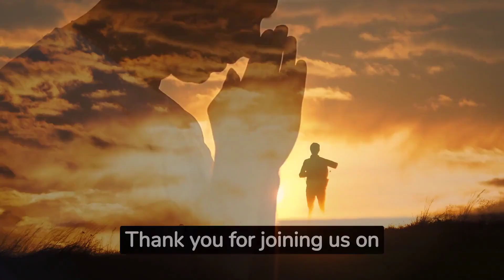Smoky Elestial Quartz: Unveiling the Mystical Beauty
Prepare to embark on a cosmic journey as we unveil the mystical energies of Smoky Celestial Quartz in this captivating video. We delve into the origins, ethereal characteristics, and profound metaphysical properties of this crystal. Smoky Celestial Quartz, with its celestial inclusions, connects you to the cosmos and empowers spiritual growth. Whether you're a crystal enthusiast or a cosmic explorer, this video is your gateway to the ethereal world of Smoky Celestial Quartz.